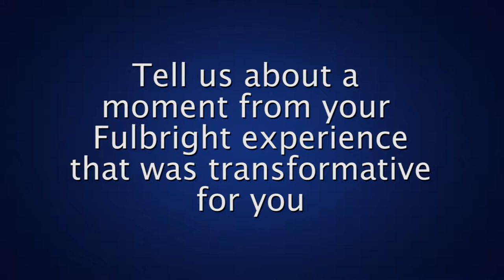Fulbright- Tell us about a moment from your Fulbright experience that was transformative for you?